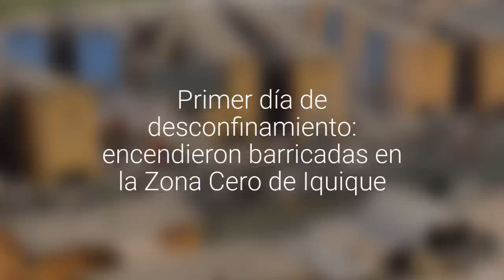[VIDEO] Primer día de desconfinamiento: encendieron barricadas en la Zona Cero de Iquique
Carabineros recomendó a los conductores tomar precaución y buscar vías alternativas.